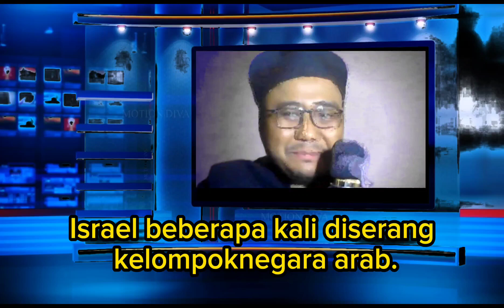Benarkah kemenangan Israel akibat campur tangan Tuhan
Perang Israel dengan Hamas banyak menimbulkan korban jiwa terutama anak dan perempuan dari kedua belah terlebih di Gaza.
Sebagai orang yang bertuhan tentunya kita sangat tidak senang melihat hal itu . Orang orang yg mendukung Israel berdalih bangsa Israel itu bangsa pilihan Tuhan ,tapi sebenarnya di Israel itu sekarang bukan lagi di diami oleh bangsa Israel saja melain sudah menjadi bangsa campuran termasuk bangsa arab juga ada di sini . Bahkan bangsa indonesia juga ada yang sudah menjadi warga negara israel..Perang Israel bukan masalah agama tapi masalah wilayah . Kedua belah pihak baik warga Israel maupun palestina sama sama di huni oleh orang orang yang menganut agama yang berbeda termasuk Islam dan Kristen . Di palestina juga banyak orang kristen dan di Israel juga banyak orang Islam.
Semoga perang itu cepat berakhir dan aman dimana Israel dan palestina sama sama negara merdeka yang hidup aman dan damai berdampingan